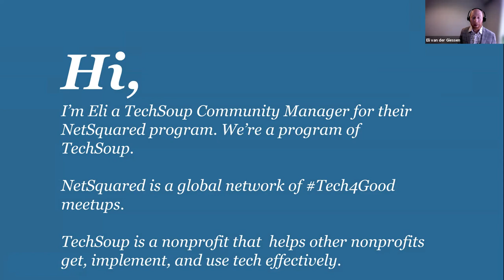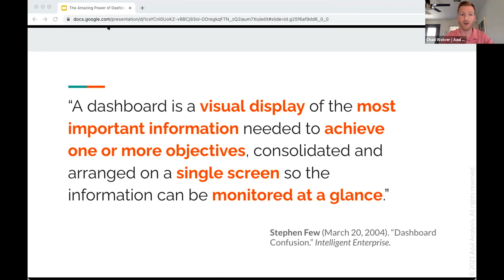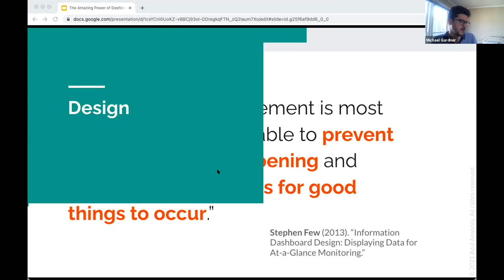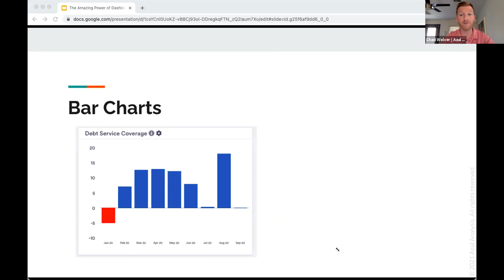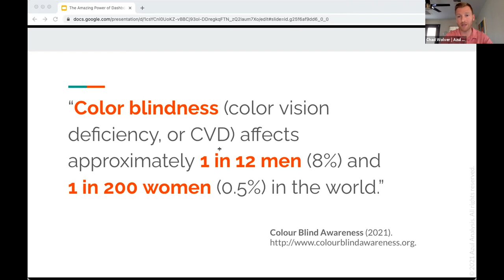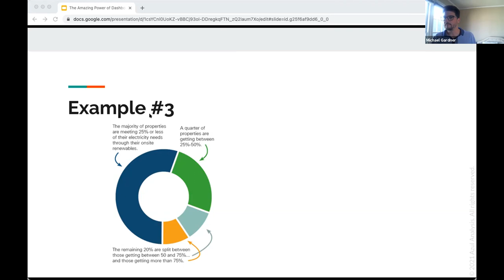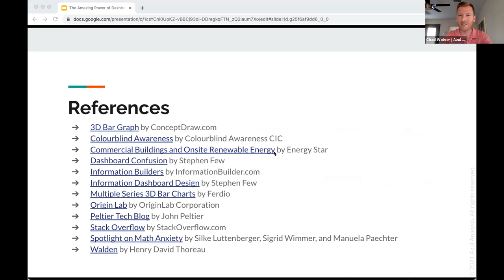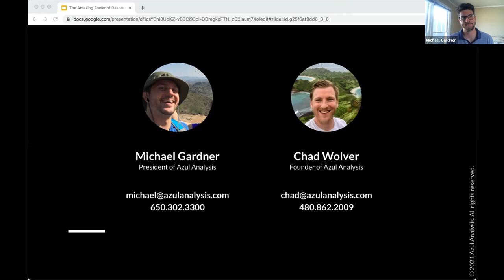NPTechClubATX: Leveraging Financial Dashboards for Success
Join us to hear from Michael Gardner, President of Azul Analysis about dashboards. Dashboards can be one of the most effective ways to present financial data to your Board, your managers, and your funders. However, there are many obstacles to designing a dashboard that communicates clearly and efficiently. This presentation will examine the basics of creating a financial dashboard, discuss the important design elements you need to consider, to optimize your message, and examine several digital solutions that can automate your processes.

NPTechClubATX is managed by a group of committed Central Texas volunteers, free of charge as a public service. We invite people of all backgrounds and skill levels. Meetings are free and open to all. We deeply appreciate our 2021 partners, TechSoup Connect (formerly NetSquared); NTEN: Nonprofit Technology Network; and Capital Factory.

Hosted by TechSoup Connect Austin on May 3, 2021.